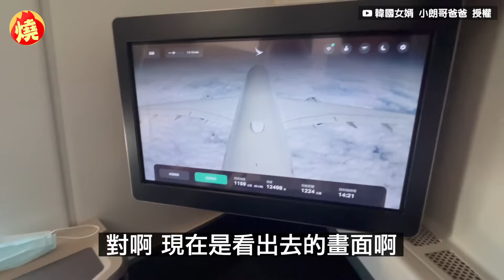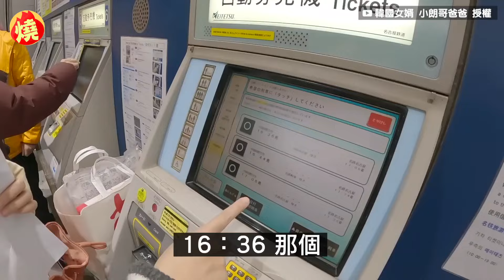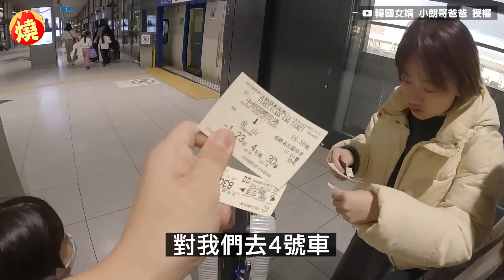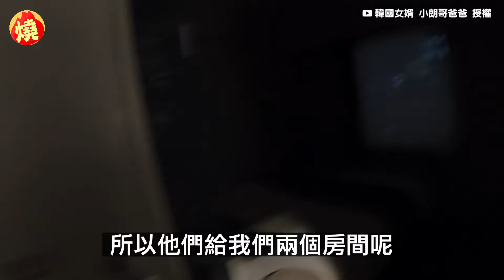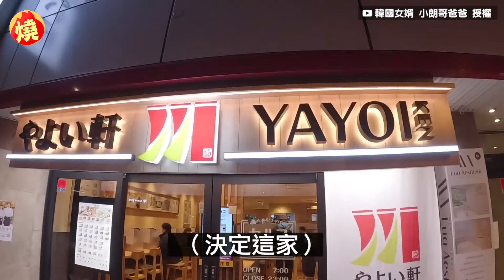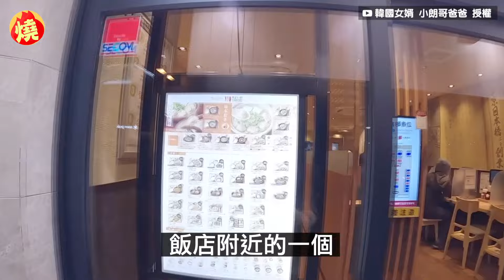人生初體驗！72歲阿公赴日旅遊遇冬雪「興奮狂奔」 網感動喊：圓夢了啊－全民話燒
日本由於緯度較台灣高，地形也比較狹長，因此有許多地區在冬天時容易下雪，讓不少喜歡賞雪或滑雪的國外遊客，趁此機會飛到日本旅遊、玩雪。娶了台灣媳婦的南韓人小朗哥爸爸，日前跟妻兒，以及年過70歲的小朗哥阿公，到日本旅遊，期間小朗哥的台灣阿公表示，自己雖然有看過雪，但並沒有親眼見過下雪的景象，因此這次來到日本，還是很期待能看見下雪，沒想到隔天出門時就遇到冬雪，這讓他超級興奮，一直在雪地裡狂奔，還拍照留念，許多網友看到後相當感動，直喊：「阿公圓夢了啊」。